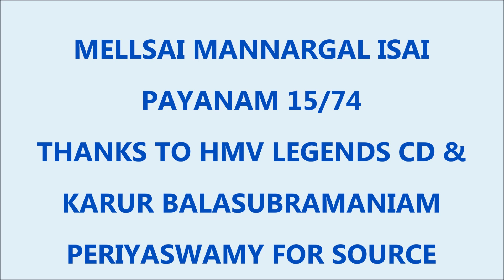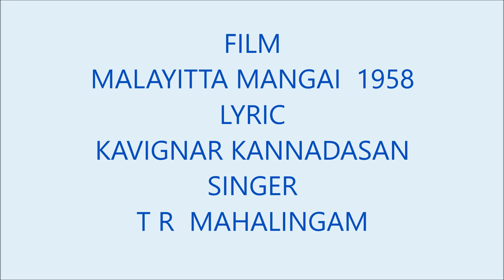MELLISAI MANNARGAL ISAI PAYANAM 15 74 MALAYITTA MANGAI 1958 SENTHEMIZH THEN MOZHIAL K D TRM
We are indebted to HMV (Sa Re Ga Ma) for this wonderful collection .Probably this was the first time the composers recorded their memories on their compositions Unfortunately when re editions were released ,the recording company did not add Mellisai Mannar's comments .Luckily one of ardent fan of Mellisaimannar volunteered to share this thus we are providing you the songs with Mellisai Mannar's comments in 74 parts We owe a lot to Mr Balasubramanian Periyasamy for this gesture and grateful for the same WE DO NOT OWN ANY COPY RIGHT AND THIS IS SUBJECT TO COPY RIGHT ACT.அந்தக் கால HMV  (  இந்தக்கால ச ரி க ம) லெஜெண்ட்ஸ் என்ற ஒரு ஆல்பம் வெளியிட்டது .அதில் ஒன்று மெல்லிசை மன்னருக்கானது .மெல்லிசை மன்னர்  1952 முதல் 1965 வரையுள்ள தாங்கள் இசையமைத்த பாடல்களில் 70 வதற்கும் மேற்பட்ட பாடல்களைப்  பற்றி கூறி வந்துள்ளார் .பின்னாளில்  இந்தக் கேசட்டை திரும்பவும் வெளியிட்ட சமயம் மெல்லிசை மன்னரின் கருத்துக்கள் இடம் பெற வில்லை .நண்பர் கரூர் பாலசுப்ர மணியன் பெரியசாமி  கை கொடுத்தார் இதோ மெல்லிசை மன்னரின் கருத்து  அமைந்த  15வது பாடல்